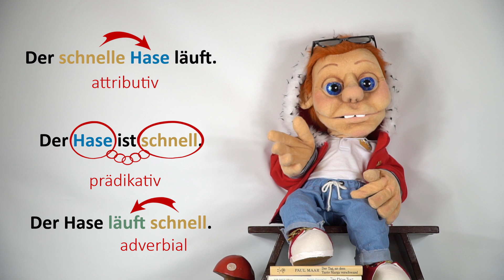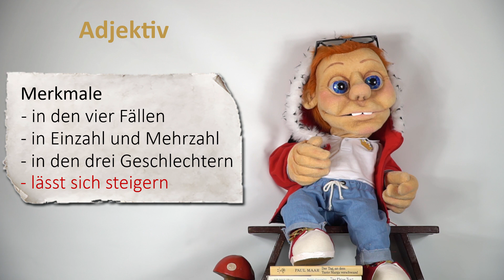das Adjektiv | Einführung | DiB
Was muss man über das Adjektiv wissen?
An welchen Merkmalen erkennt man ein Adjektiv?

Wir orientieren uns der DUDEN-Grammatik.

Ohne zwei Schüler, Jannis und Leon, wäre dieses Projekt nicht denkbar. Die Puppe stammt von Stefanie Czapla (creature-feature). Die Bebilderung zum Material kommt von Ilayda Alp.

Hier sind wir zu finden:
Besondere Schülerarbeiten auf Instagram: